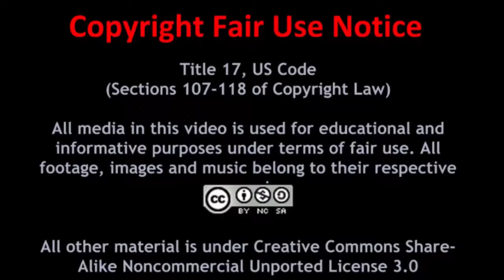Unifying the Gaming Industry - Part 3: Improving Our Image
Because of a few bad apples, the Gaming Community has a rather bad image. Gaming is constantly under attack by those who believe it makes people violent despite many studies which say the opposite is true. A Unified Gaming Community can work to improve our image by showing ourselves in a more positive light. Demonstrate that our opponents are wrong by showing the world we aren't monsters.

High Maintenance
“Change Your Ways (feat. Charlotte Haining)”

“Hope”
By Tobu